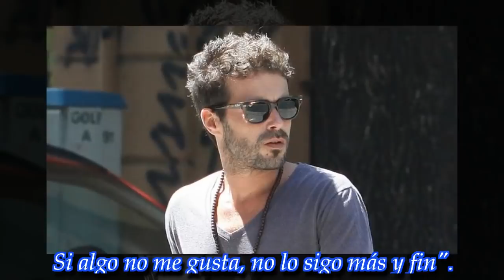¿Pollerudo? ¡Nicolás Cabré finalmente habló de su foto junto a Flor Vigna!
Laurita Fernández mostró su lado celoso y al actor no le quedó otra que pedir que no haya más imágenes de él junto a la ex Combate.